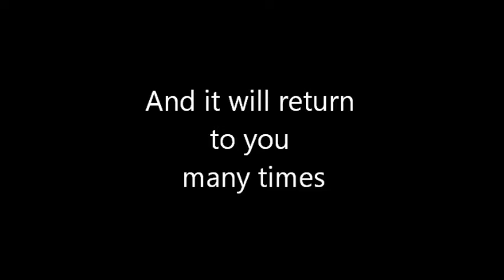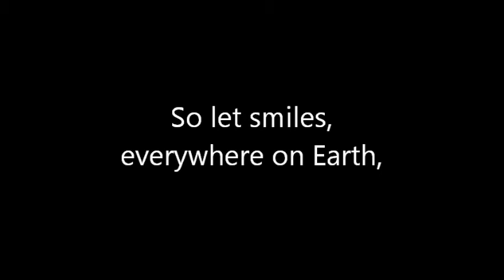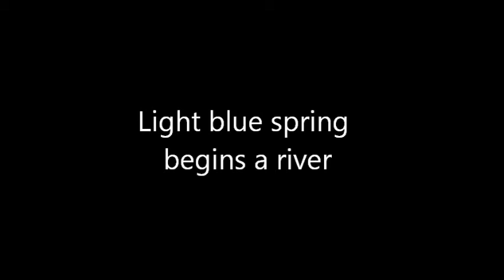Little Raccoon and the Thing in the Pool - 'Smile'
A song from Soviet animation movie 'Little Raccoon and the Thing in the Pool'. Music my Vladimir Shainsky, lyrics my Michael Plyatskovsky, singer Klara Rumyanova. Original Russian title 'Улыбка'. English translation by Alex Sokolov.